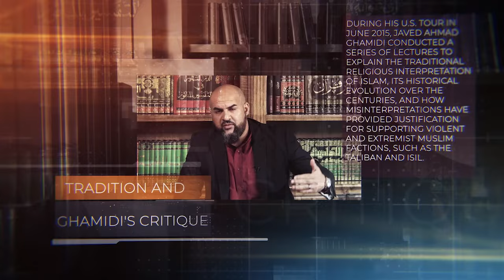Islam and the State: Ghamidi's Critique - Part 18 - No Authority to Excommunicate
Dallas Lectures in English with Dr. Adnan Zulfiqar.
"Islam & the State: Tradition and Ghamidi's Critique"